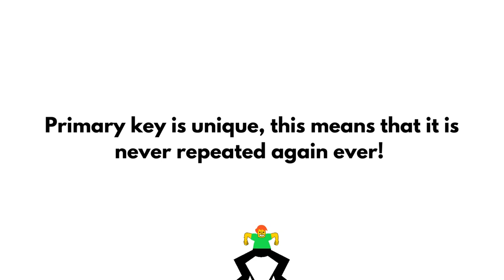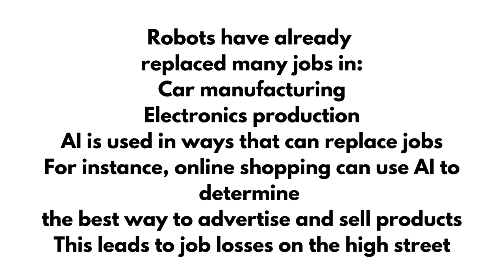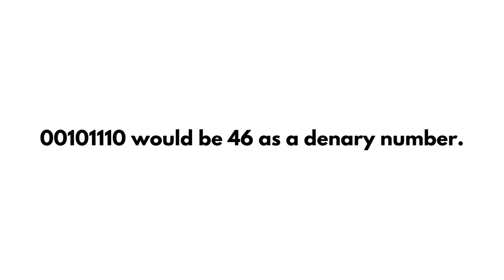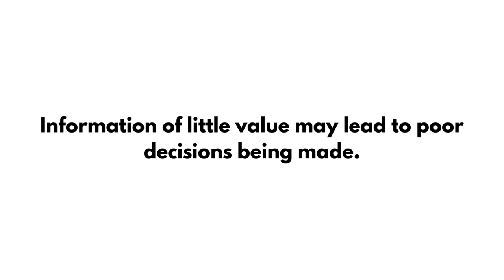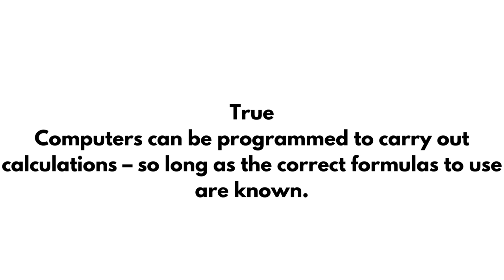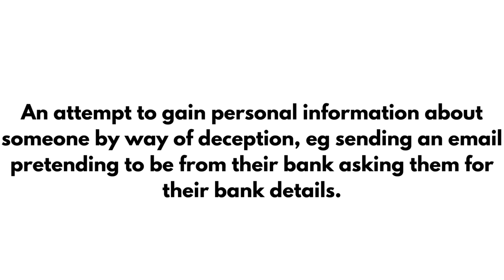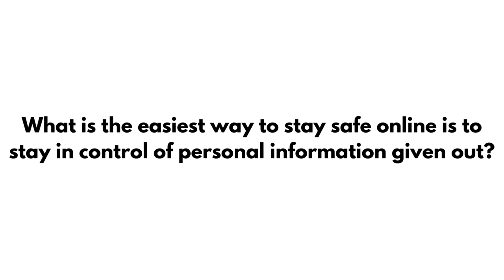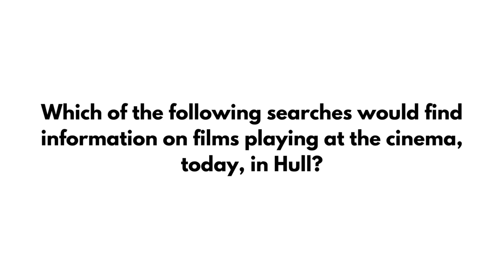Computer Science revision part 1 motivation